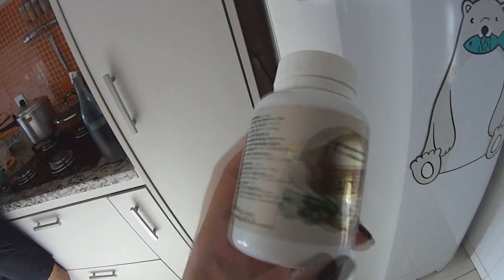VLOG - Adivinha quem estava com saudades?!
Não se esqueça de marcar na sua agenda dia 18 de OUTUBRO as 14:00 no VITRINNI SHOPPING.